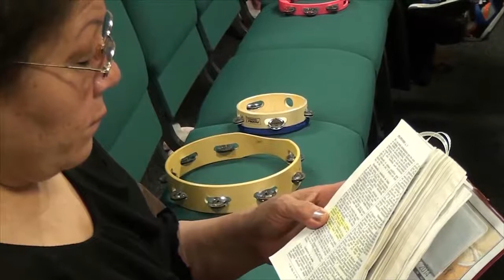El Egoismo CdG/Largo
Este Video esta Listo para que lo Mires y Medites en su contenido, puedes bajar y Evangelizar con el dando copias al Evangeliozado.